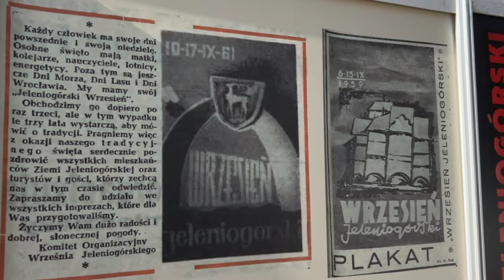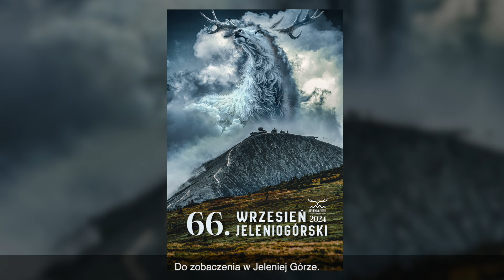Wrzesień Jeleniogórski 2024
Jest już plakat! Jego autorem jest podobnie jak w ubiegłym roku Pan Tomasz Szyrwiel. Od 2 września od godziny 12:00 rozpocznie się jego dystrybucja  Będzie można go odebrać w siedzibach Informacji Turystycznej przy ulicy Jasnej i na Placu Piastowskim a także w Biurze Prezydenta Miasta w pokoju nr 14. Jedna osoba otrzyma maksymalnie dwie sztuki. Ilość plakatów do wydania jest ograniczona. 66.

Wrzesień Jeleniogórski zbliża się wielkimi krokami, a wraz z nim między innymi Festiwal Światła Movie Cities.